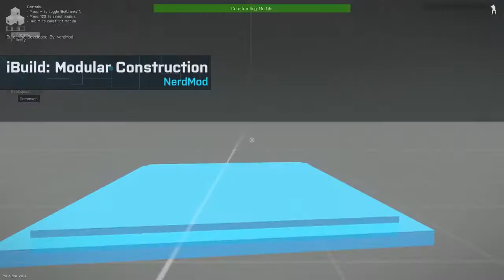Make Arma Not War - Finalists : Addon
Best Add on?